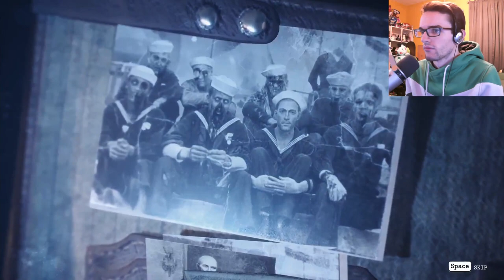I am here to solve a Murder! - The Sinking City (Frightful Friday #54)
Frightful Friday is a series where I go and play a horror game! (I don't like horror games)
It doesn't always happen on a Friday, but usually I keep it to that day of the week!